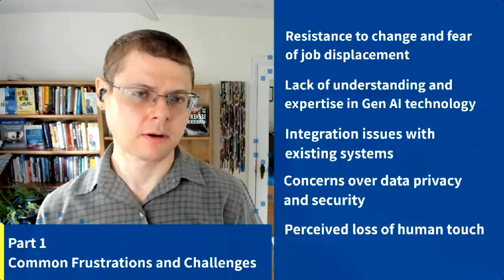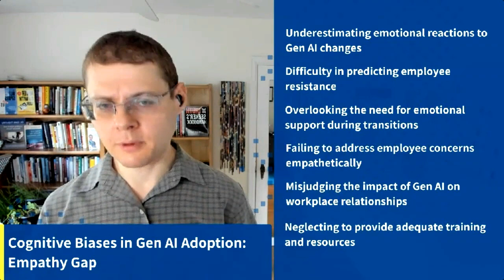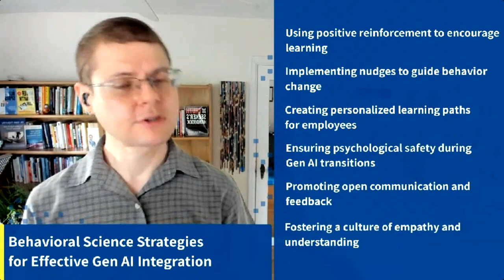Clip from virtual training: Dr. Gleb on how to address employee concerns around Gen AI adoption